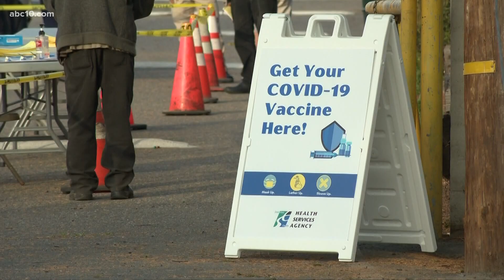Stanislaus State’s nursing students join front lines of vaccination effort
Kate Vandenbroeke is among 20 nursing students at Stanislaus State trying to put an end to the coronavirus pandemic. She’s done 150 vaccinations to date.